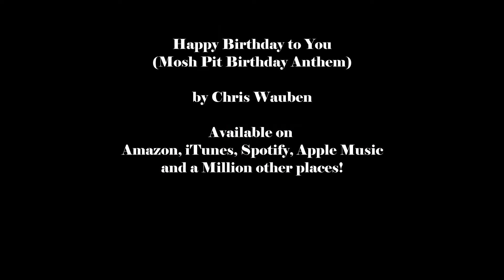How I Lost 45 LBS in 3 Months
How I Love 45 Lbs in 3 Months Book Available at Amazon!

 Happy Birthday to You (Mosh Pit Birthday Anthem) Music Video! By Chris Wauben
Happy Birthday to You (Mosh Pit Birthday Anthem) Music Video
By Chris Wauben

Spotify and many other digital music stores
And streaming services!